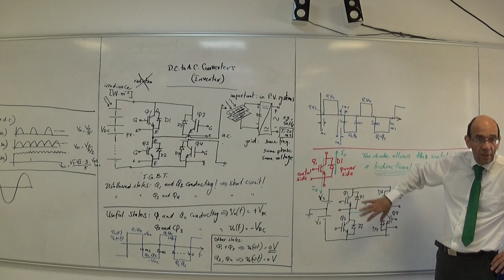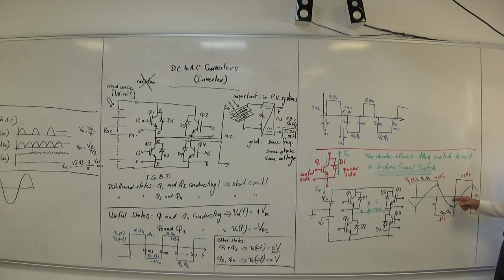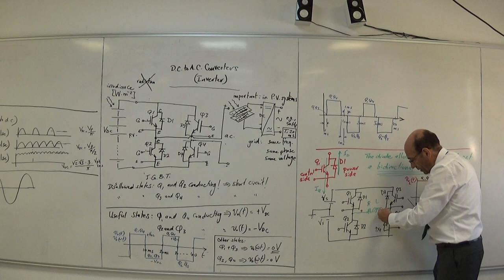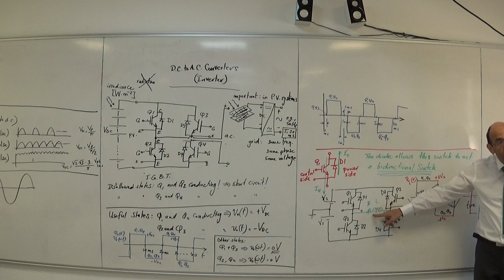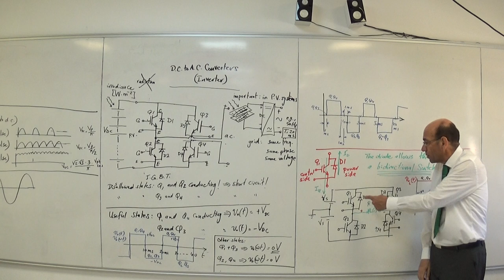Single Phase Inverter, part 3, 1st August 2022